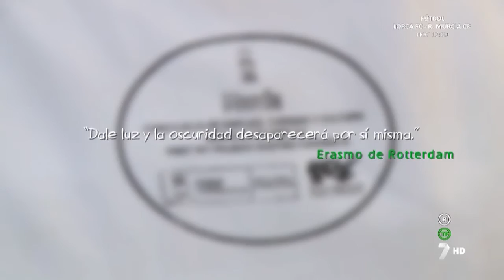Alumnos CFIE elaboran 65 menús diarios para Fundación Jesús Abandonado - En Positivo 7RM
Reportaje emitido en 7 Región de Murcia en el programa 'En Positivo', sobre los alumnos del Centro de Formación e Iniciativas de Empleo (CFIE) del Ayuntamiento de Murcia, que diariamente elaboran 65 menús para las personas acogidas en la Fundación Jesús Abandonado.

Los 38 alumnos de cocina y de pastelería y confitería que asisten al programa mixto de empleo y formación para mayores Palmar Gastro Turismo, promovido por el Ayuntamiento de Murcia y subvencionado por el Servicio Regional de Empleo y Formación (SEF), pueden, por un lado, realizar prácticas profesionales por parte de los alumnos y, por otro, elaborar alimentos destinados a personas en riesgo de exclusión exclusión, atendiendo al compromiso de la administración local de colaborar con colectivos que precisen una atención personalizada en cuidados y alimentación.